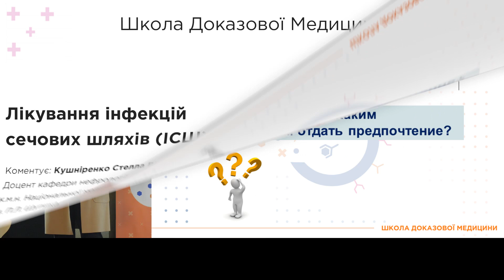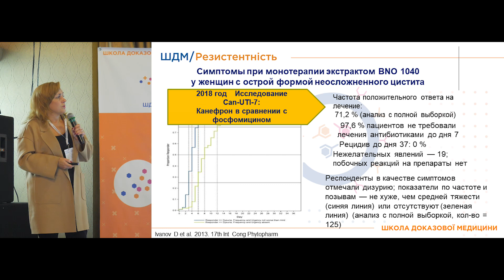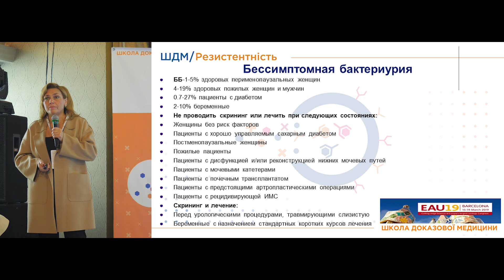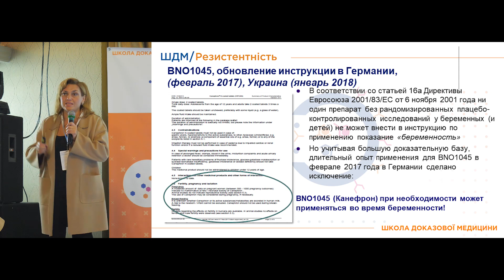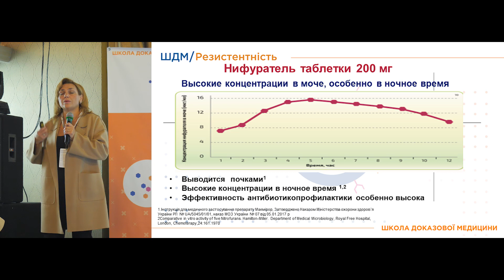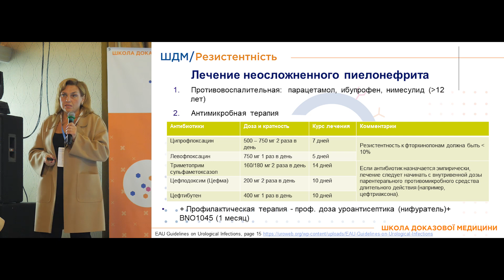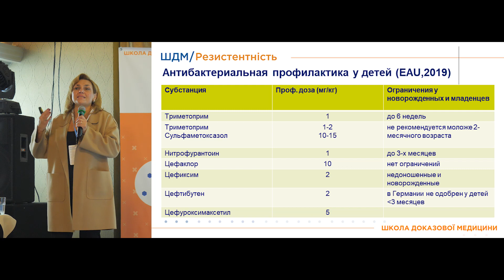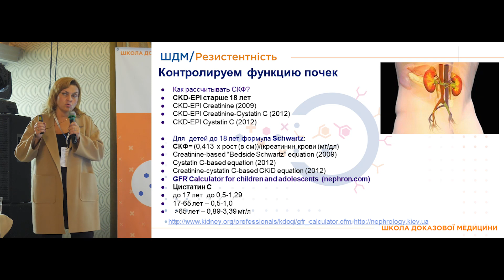Лікування інфекцій сечових шляхів (ІСШ)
Перша лінія терапії та альтернативні методи лікування циститу. Вибір препаратів для лікування безсимптомної бактеріоурії. ІСШ при вагітності та перименопаузі. Профілактика рецидивів та загострень ІСШ. Терапевтичні можливості лікування пієлонефриту. АБ терапія ІСШ.

Коментує доцент кафедри нефрології і нирково-замісної терапії, к.м.н. Національної медичної академії післядипломної освіти ім. П.Л. Шупика Кушніренко Стелла Вікторівна.

Первая линия терапии и альтернативные методы лечения цистита. Выбор препаратов для лечения бессимптомной бактериоурии. ИМП при беременности и перименопаузе. Профилактика рецидивов и обострений ИМП. Терапевтические возможности лечения пиелонефрита. АБ терапия ИМП.

Комментирует доцент кафедры нефрологии и почечно-заместительной терапии, к.м.н. Национальной медицинской академии последипломного образования им. П.Л. Шупика Кушниренко Стелла Викторовна.